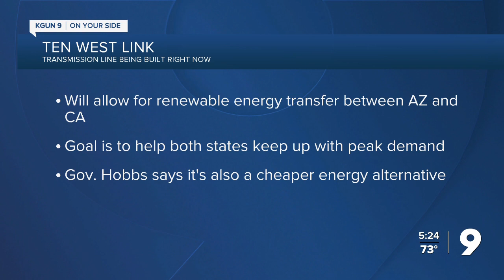Ten West Link Renewable Energy Between Arizona and California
A 125-mile transmission line is being built between Arizona and California – after nearly a decade of planning. The line, called the Ten West Link, will make it possible to send solar and wind energy between the two states.